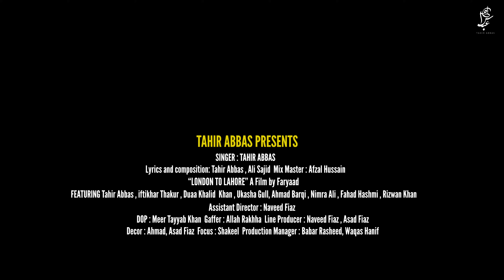London To Lahore | Tahir Abbas | Punjabi Bhangra Dance Song Official Video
Cue the dance battles, aunties’ side-eye, and endless lehenga twirls – it’s time to make shaadi season unforgettable with this BOP! 🎉Tahir Abbas just dropped the ultimate wedding jam that’s gonna have every dance floor LIT 🔥✨NewPunjabiBhangra

Audio Credits 🎧
Singer: Tahir Abbas
Lyrics and composition: Tahir Abbas, Ali Sajid
Mix Master: Afzal Hussain

Video Credits 🎬
Starring: Tahir Abbas, Iftikhar Thakur, Duaa Khalid  Khan, Ukasha Gull, Ahmad Barqi, Nimra Ali, Fahad Hashmi, Rizwan Khan, Qadeer Khan
Director: Faryyad
Assistant Director : Naveed Fiaz
DOP: Meer Tayyab Khan
Gaffer: Allah Rakhha
Line Producer: Naveed Fiaz, Asad Fiaz
Decor: Ahmad, Asad Fiaz
Focus: Shakeel
Production Manager: Babar Rasheed, Waqas Hanif
Styling: Auzan
Makeup: Hasnat salon
Photography: Level Up Studio
Choreography: Tofeeq Shah

🛑All rights are reserved by Tahir Abbas . Don’t use any audio video without permission